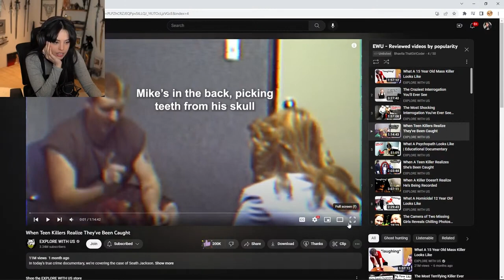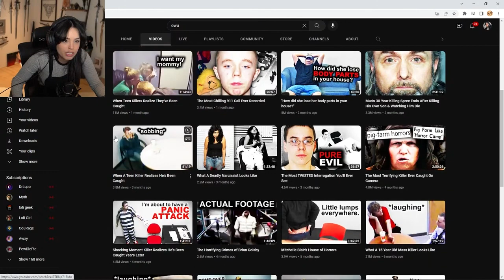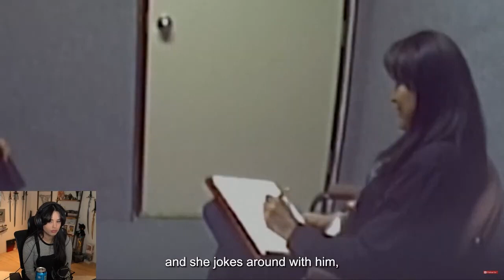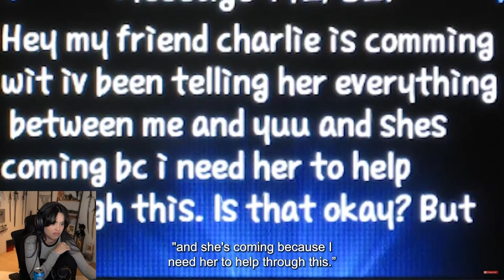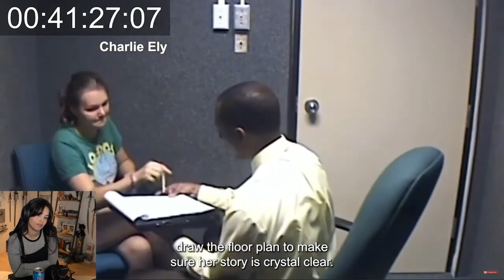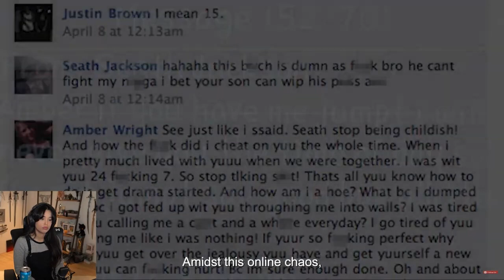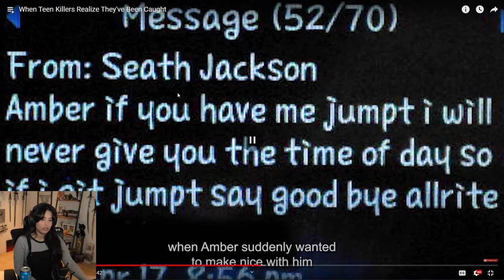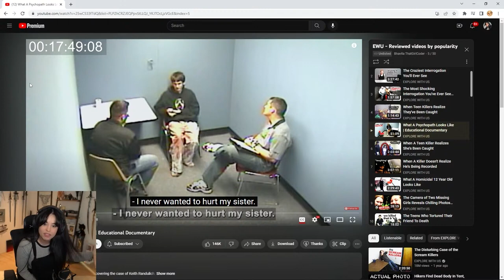When teen killers realize they've been caught Valkyrae reacts (ExploreWithUs)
1:00 Chat starts gaslighting Valkyrae
1:20 Chat lies
2:41 Gaslighting starts to peak
4:05 Valkyrae claps chat and they admit they were wrong
7:53 HEADBUSTA
30:36 Gaslighting continues